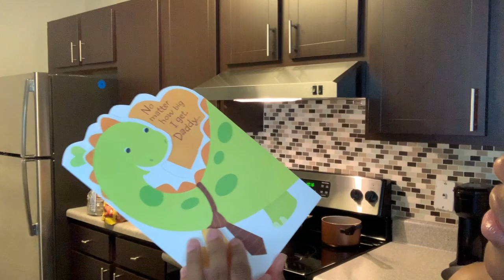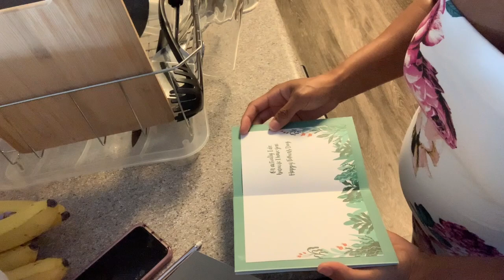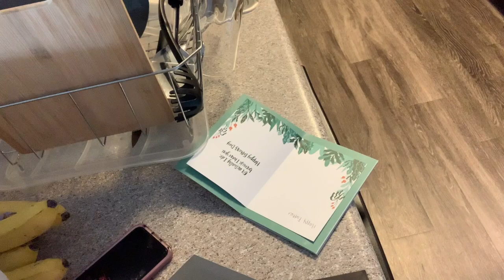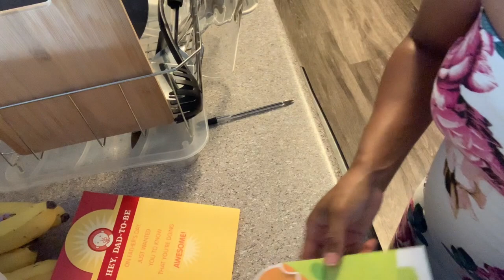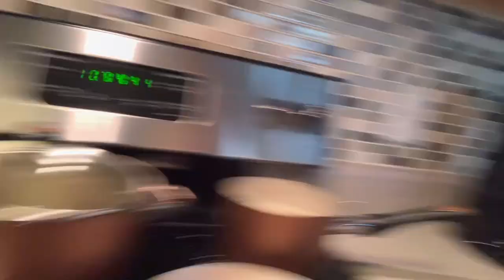FATHERS DAY BREAKFAST | YUMMY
This video is about FATHERS DAY BREAKFAST | YUMMY